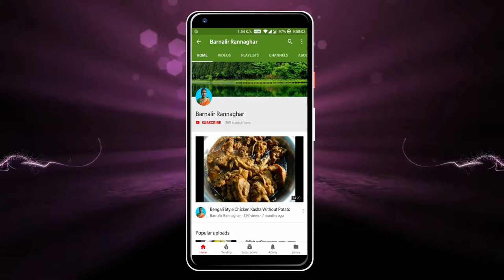খুব সহজেই বানিয়েফেলুন রুইমাছের বাটিচচ্চড়ি | Rohu Fish Recipe